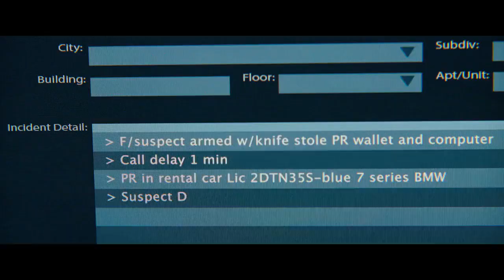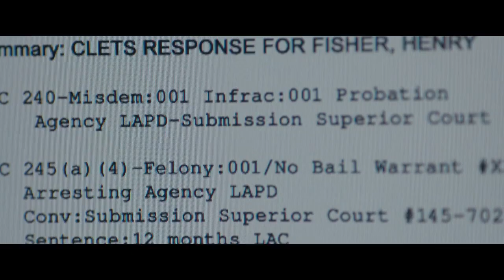O CULPADO TRAILER DUBLADO COM JAKE GYLLENHAAL NETFLIX 2021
Durante uma chamada de emergência, um homem (Jake Gyllenhaal) tenta salvar uma mulher em perigo, mas logo percebe que nada é o que parece ser.